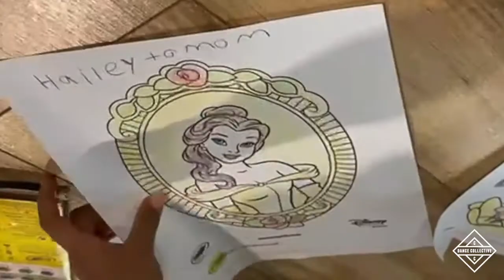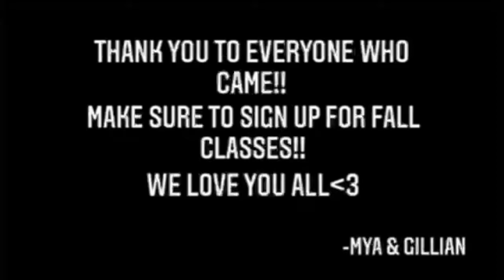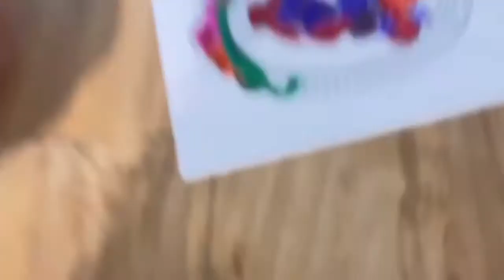CCDC Kids Camp